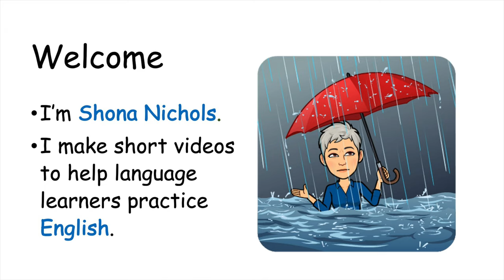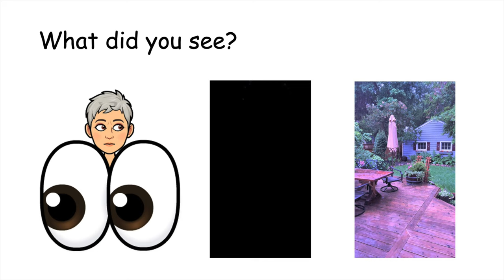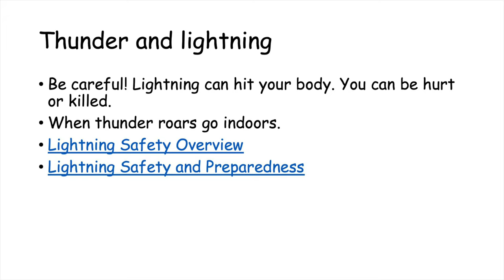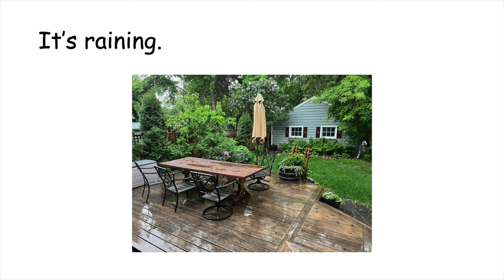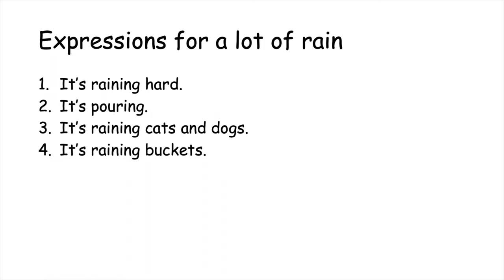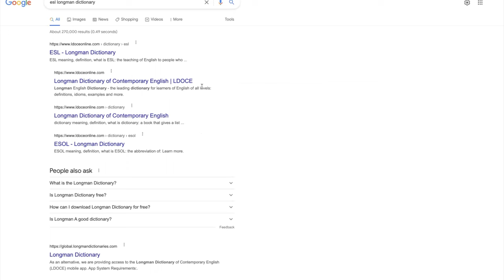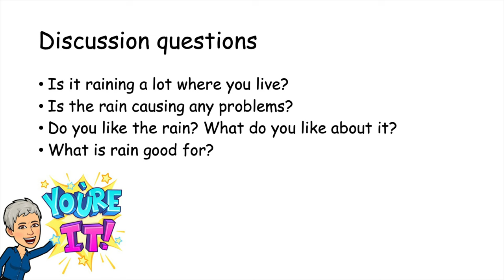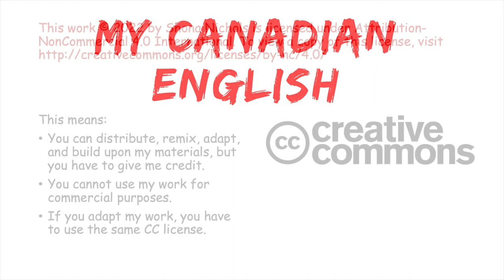It's still raining. | Easy explanations for English language learners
A short video for English language learners about lightning, thunder, and expressions for lots of rain. A quick tour of an online dictionary to look up the word "heavily." Also, a short discussion of the contractions "it's." Appropriate for all levels.